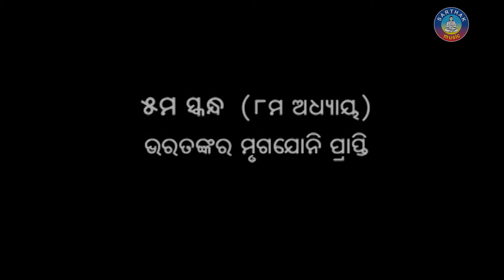ପଞ୍ଚମ ସ୍କନ୍ଧ (ଅଧ୍ୟାୟ-୮) || ଓଡିଆ ଭାଗବତ || 5th Skandha (Adhyaya-8) Odia Bhagabata || Namita Agrawal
FIRST TIME SAMPURNA ODIA BHAGABATA ON YOUTUBE RENDERED BY YOUR FAVOURITE SINGER MRS NAMITA AGRAWAL.
WATCH ONE NEW ADHYAYA EVERYDAY ON THIS CHANNEL.

Sarthak Music presents devotional video series Sampurna Odia Bhagabata .This video contains ADHAYA-8 of PANCHAM SKANDHA from SRIMAD BHAGABATA written by Atibadi Jagannath Das.

✽ Song: PANCHAM SKANDHA (Adhaya-8)
✽Series: Sampurna Odia Bhagabata
✽ Singer: Namita Agrawal
✽ Video Artiste: Namita Agrawal
✽ Music Director: Traditional
✽ Lyrics: Atibadi Jagannath Das
✽ Video Director: Chandan
✽ Producer: Sitaram Agrawal
✽ Music Label: Sarthak Music
✽ Year: